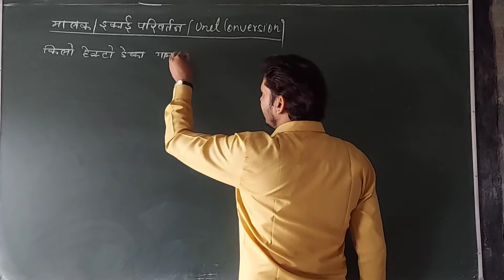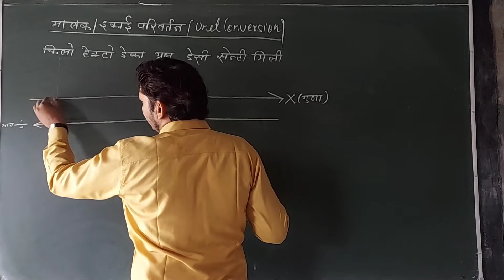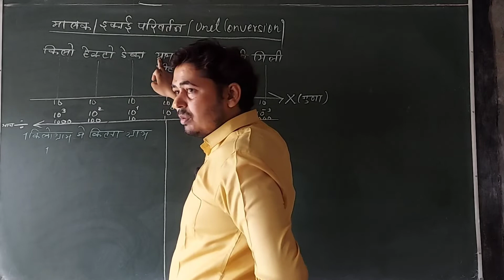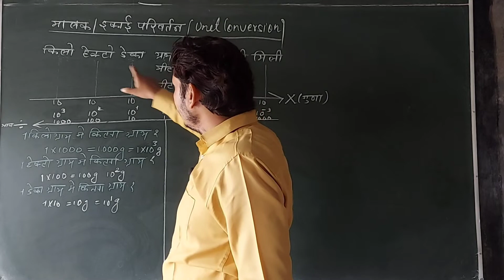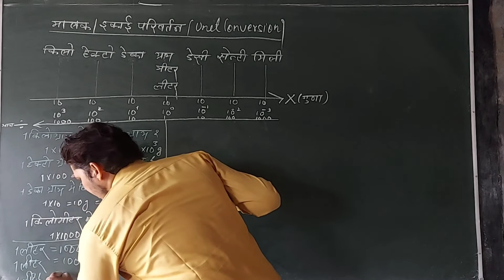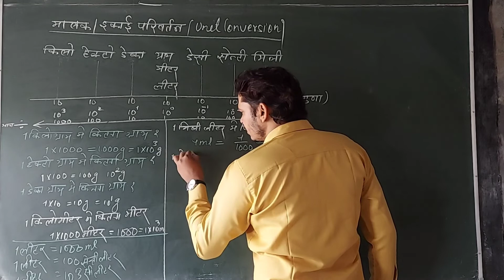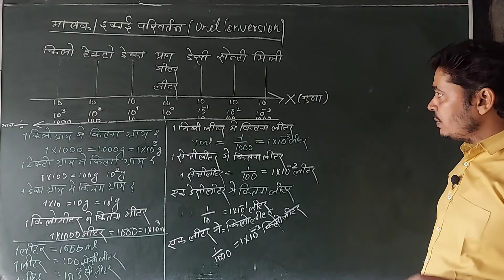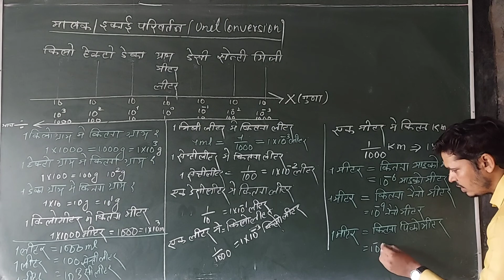CLASS-9/10/11/12/FUNDAMENTAL CHEMISTRY (PART-22-UNIT CONVERSIONS